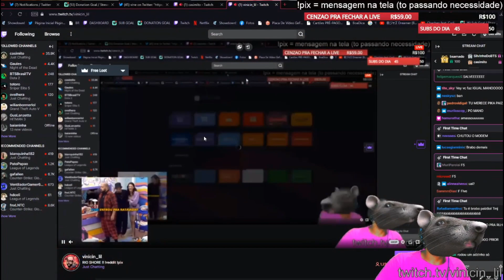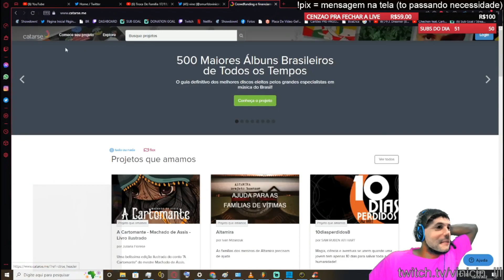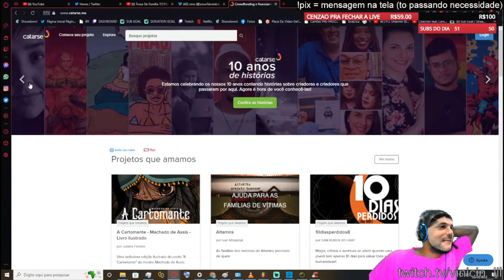CASIMIRO ASSUSTA VINICINHO | Cortes do Lil Vinicinho